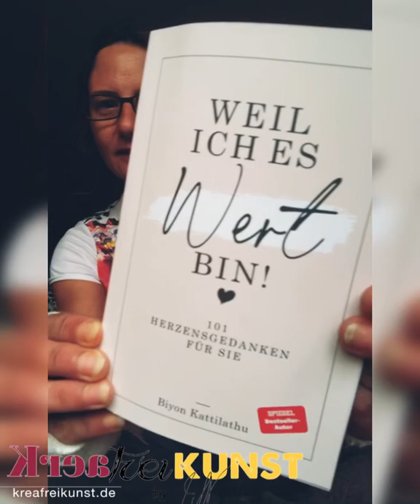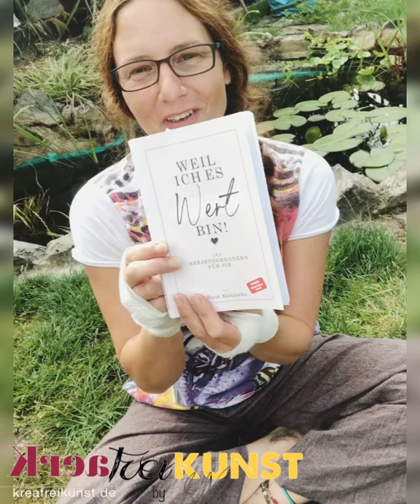Herzenssache. Weil ich es mir Wert bin. Ganzheitlich wahrhaftig im Selbst.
Wir alle sind hier um zu lernen. Das Leben und unsere Beziehungen darin spiegeln uns immer wieder. Wir alle tragen Sonne wie Schatten in uns. Manche Menschen öffnen sich ganz, andere verdrängen sich deren Leben lang. Es gibt so viel zu lernen, so dass wir uns immer weiter schälen, bis wir an unser Selbst, mit alle seinen Polaritäten und Dualitäten, angekommen sind. Wir beschuldigen und selbst oder beschuldigen andere, bis wir erkennen dass wir Selbst viele sind. Viele Persönlichkeitsanteile, die integriert anstatt abgespalten verleugnet werden wollen. Wenn wir uns auf den Inneren Weg machen uns Selbst Ganzheitlich zu erkennen und alles in uns umarmen , all unsere Sonnen- und Schattenseiten , sind wir Ganz. Wenn wir uns ganz zeigen und teilen, ganzheitlich Leben, ungeachtet den Emotionalen und Verstandschranken anderer, sind wir Frei. Frei zu lieben. Frei zu leben. Ganz frei zu sein und uns mit der Welt zu teilen wie wir sind